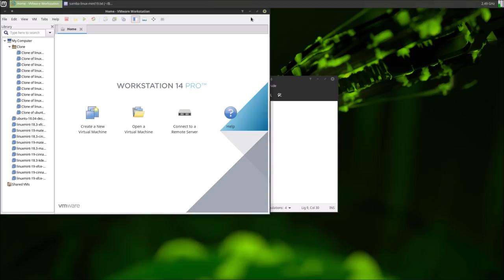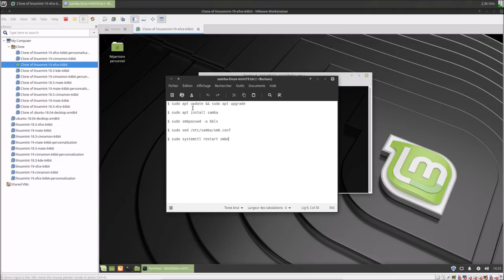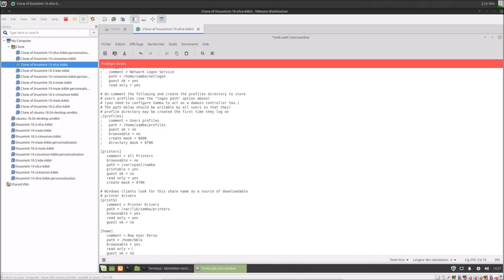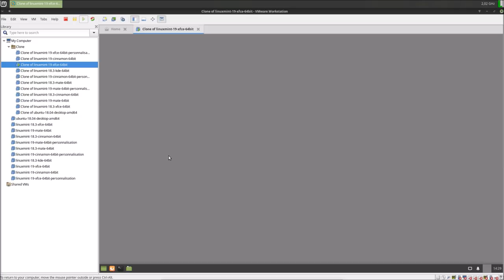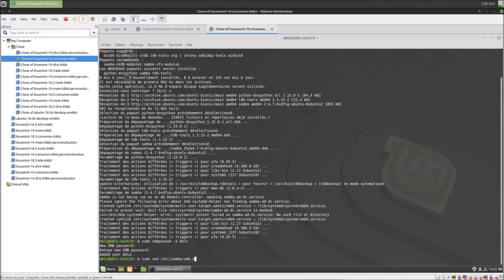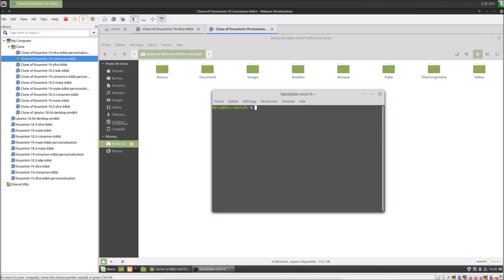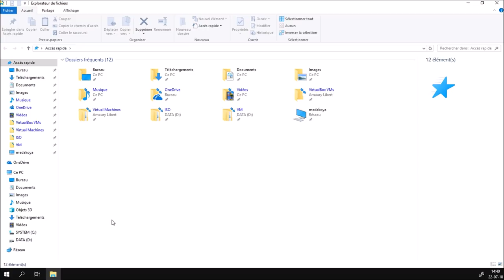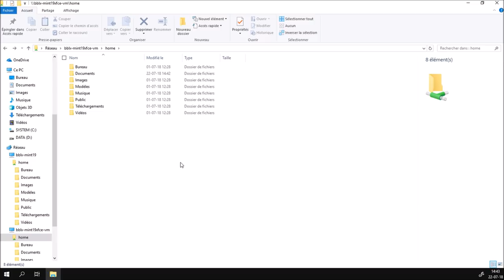Samba ou smb:// | Linux Mint 19 | ARTICLE DE BLOG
Cette vidéo est également disponible sur la page Facebook YouTube à cette adresse

COMMANDES TERMINAL UTILISÉES DURANT LA VIDÉO

$ sudo apt install samba
$ sudo smbpasswd -a bblx
$ sudo xed /etc/samba/smb.conf
$ sudo systemctl restart smbd

PS: petit aperçu d'une partie de mon setup Mint 19 Xfce en fin de vidéo :)